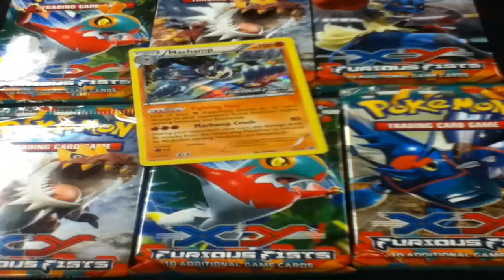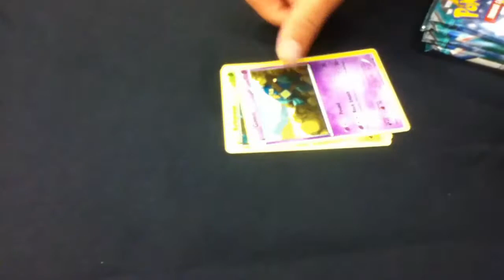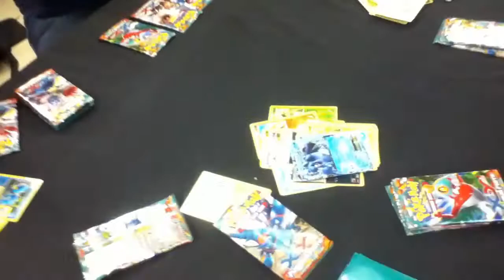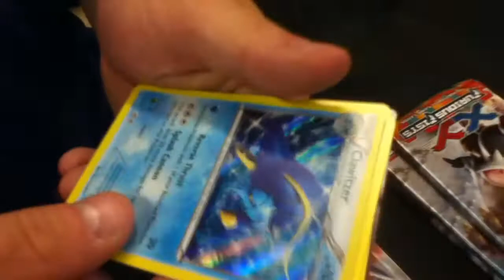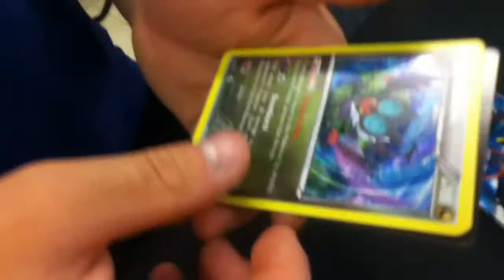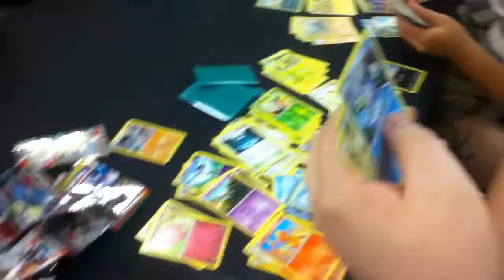Furious Fist Prerelease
Hey guys, today was the prerelease for Furious Fists. Hope you all enjoy the video.